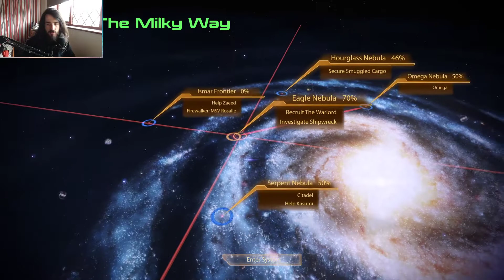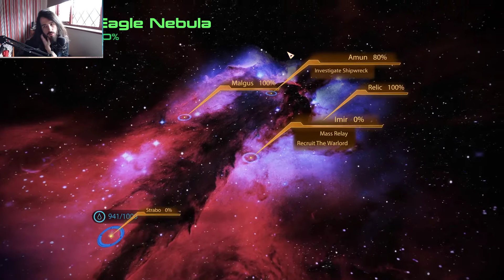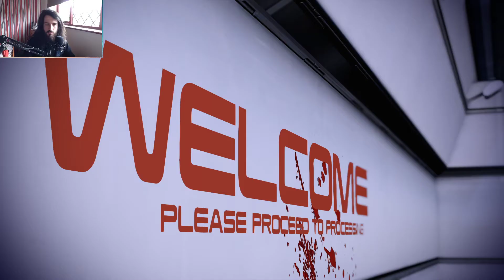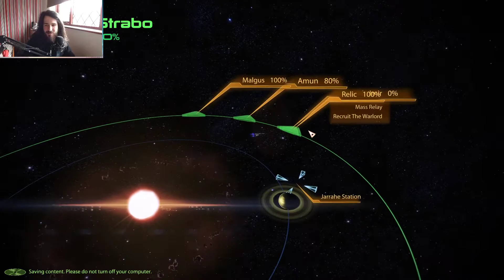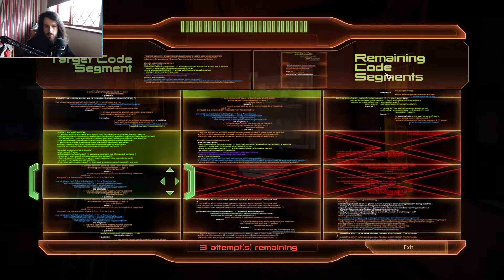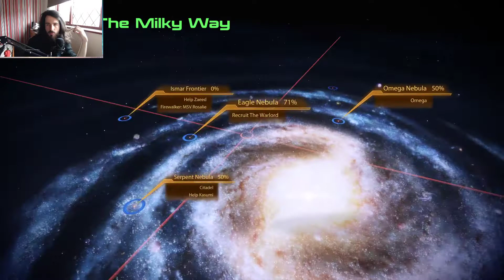More Team Building Montages! | Part 7 | Legendary Edition | Twitch VOD 3